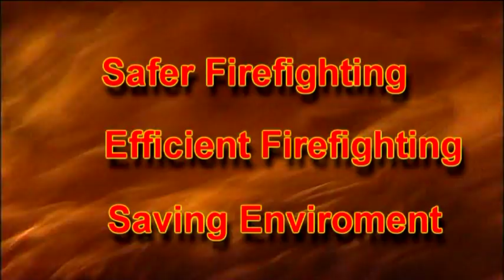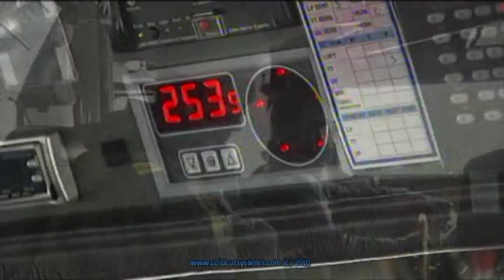Cold Cut Systems - The Cutting Extinguisher 2 of 3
Safer Fire Fighting
Indoors fire fighting subjects rescue personnel to severe risks; both physical and mental. Our method of cutting through and cooling fire gases, conducted from a safe position on the outside, is at present the safest option available to Rescue Services.

With regard to the work environment for rescue personnel in general, and smoke divers in particular, there are no operations in working life that are subject to greater risk than smoke diving.

BA operations involves serious risk and it subjects firefighting personnel to extreme stress. Personnel are subjected to both physical risks (such as intense heat, explosion, falling parts of buildings, sharp objects, and the risk of falling when the range of vision is reduced or is nonexistent) and mental risks due to extremely stressful situations.

Efficient Fire Fighting
Quick action, using a Cutting Extinguisher, suppresses the course of a fire and gives the Rescue Leader more time to plan operations to facilitate optimum efficiency. Flashovers can be counteracted by early application of Cutting Extinguishers and the spreading of fire can be limited.

Saving Environment
Fire destroys economic values every year at extensive amounts. Damage by water in firefighting represents more than 50% of the costs in large fires. The Cutting Extinguisher has proved to be an invaluable tool in reducing the extent of damage in a way that no other equipment can offer.

Method
The Cutting Extinguisher technique consists of a mixture of water and cutting agent (abrasive) being ejected through a special nozzle at high pressure, +250 bar, to cut through all known building and construction materials.

The method facilitates combating fire and fire gases from the outside of the fire location. The high pressure of the water results in very high velocity and dispersal of the water into droplets.

Once a roof, wall, door, casing, car body, hull, silo wall, or similar construction, has been penetrated the cutting medium is shut off and only water is applied through the thumbnail-size hole in the form of a very finely distributed mist.